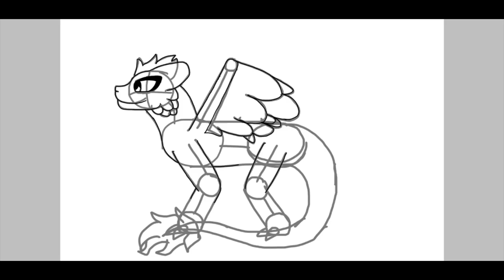Lilo (lazy’s HTTYD oc)